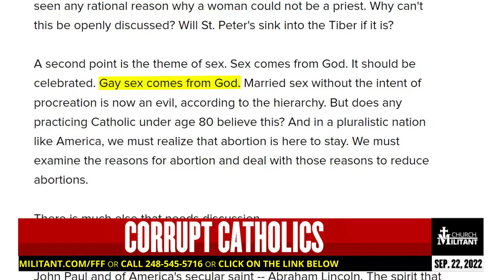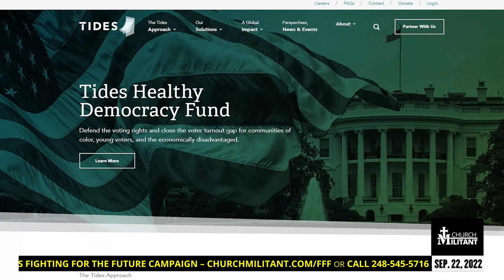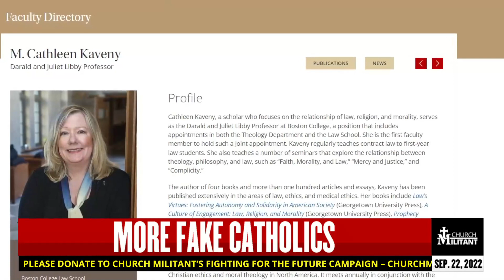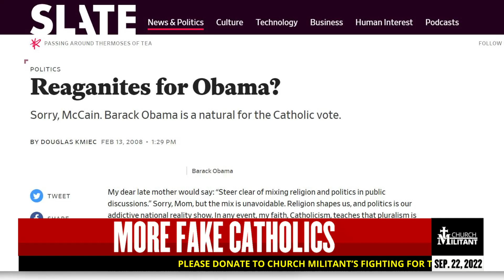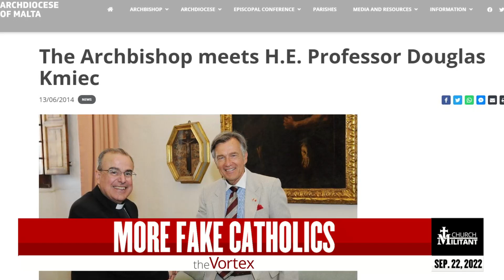The Vortex — Obama's World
It needs to be overthrown – first, in the Church.